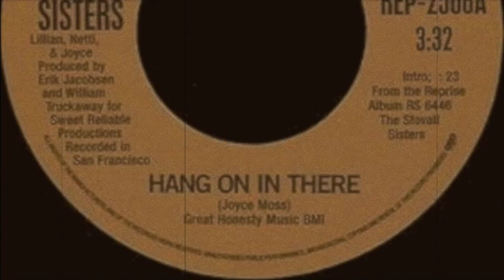The Stovall Sisters - Hang On In There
The Stovall Sisters are a Gospel trio of recording artists consisting of Lillian Jackson, Netta Stovall and ReJoyce Moss. Definitive works include the album, The Stovall Sisters (Reprise Records 1970,Warner Music Group) which included the now funk/soul classic, Hang on in There. Featured in this video are images of family vocal artists including Donald, Wayne and Jeanie Stovall.

Recording copyright: Warner Chapel

Session players: John Wilmeth - trp, Ron Stallings - ts, Hart McNee - bari, David Ginsberg - trp, Neil Kantor - trp, Bill Meeker - drums, Doug Kilmer - bass, Dennis Geyer - rhythm guitar, Coke Escovedo - timbales, Merl Saunders - organ...  "all fantastic musicians, some of the very best that were in the Bay Area at that time who collectively played with just about everybody, This project was special." ~ John Wilmeth